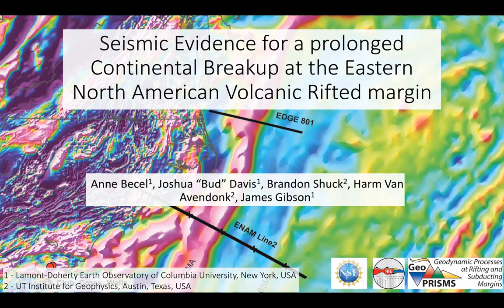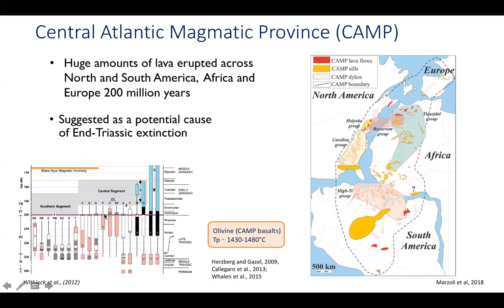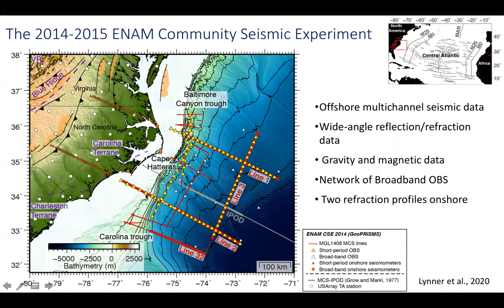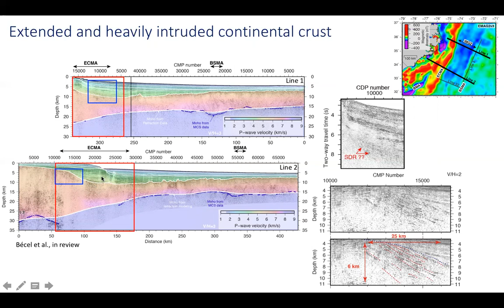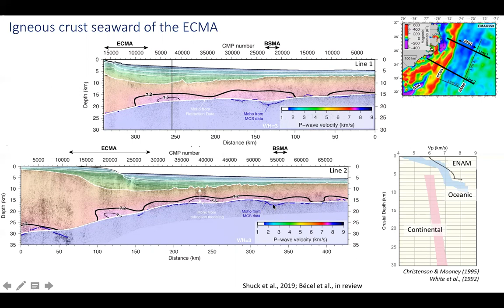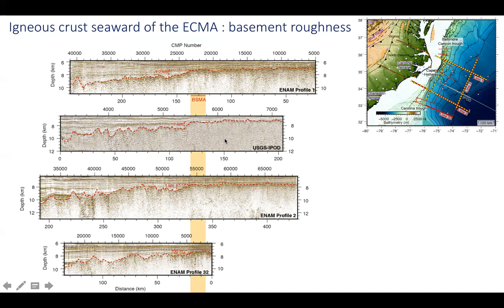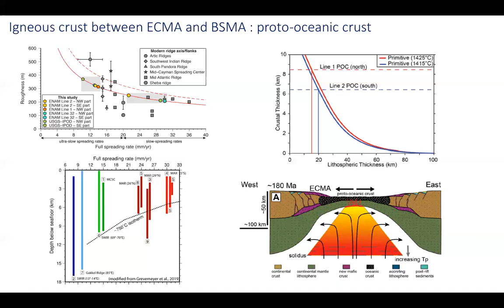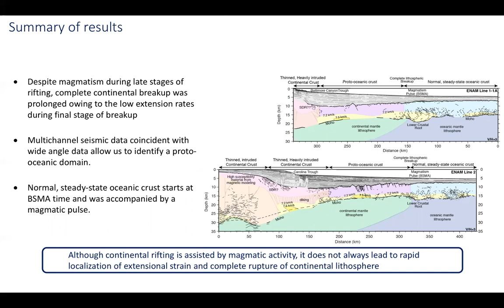5.2 Anne Becel - Seismic evidence for prolonged breakup at the NE American volcanic rifted margin